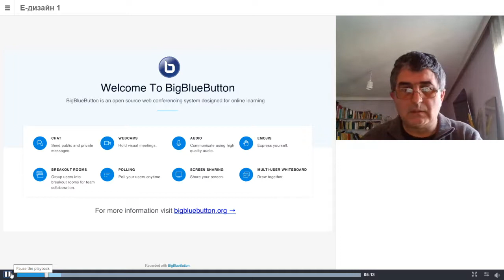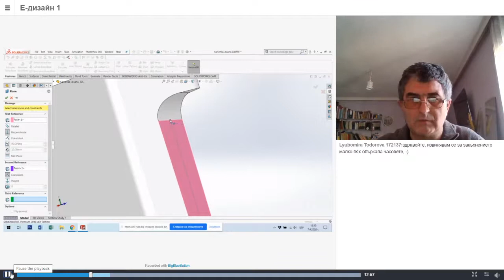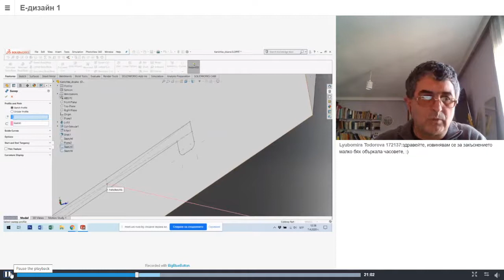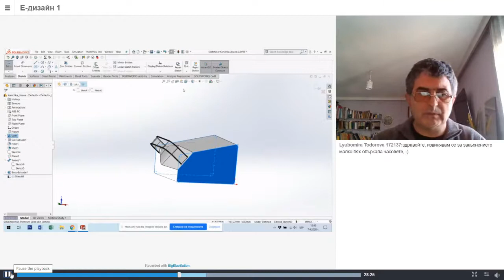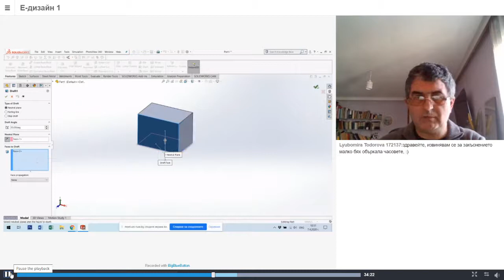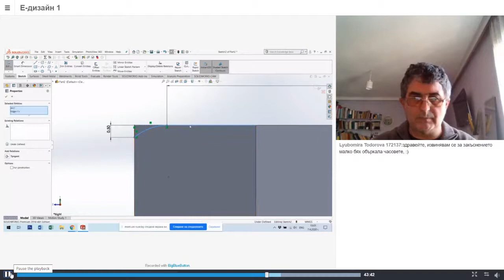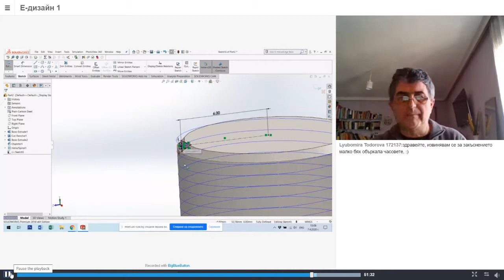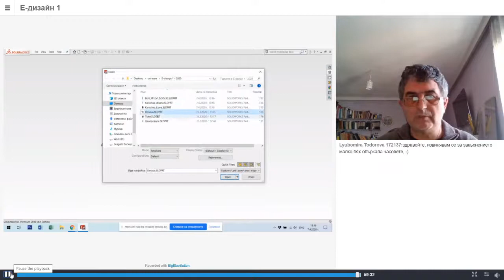CAD системи. Loft, Swept, Draft & Warp; Направа на спирала, козметична и визуална резба.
Използване на команди: Loft, Swept, Draft & Warp; Направа на спирала, козметична и визуална резба.